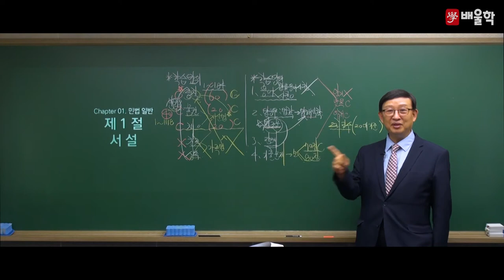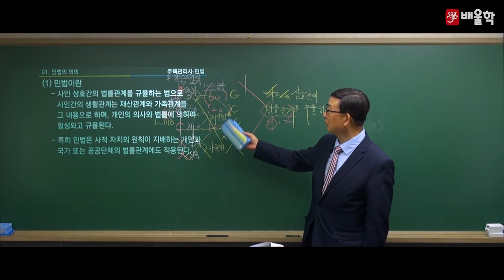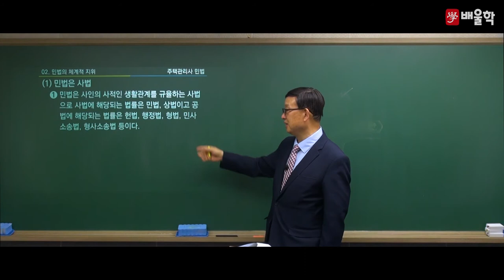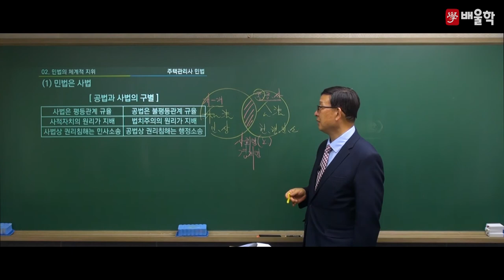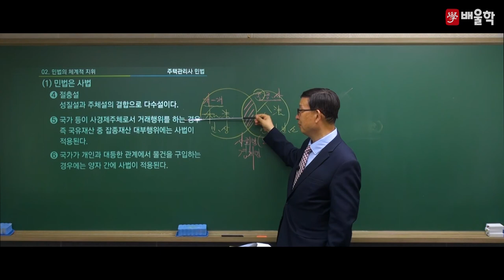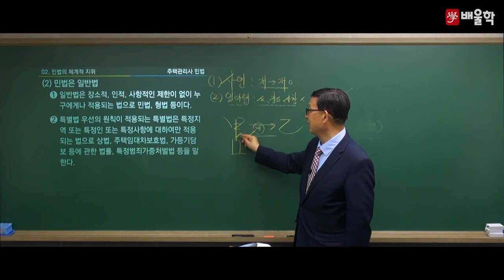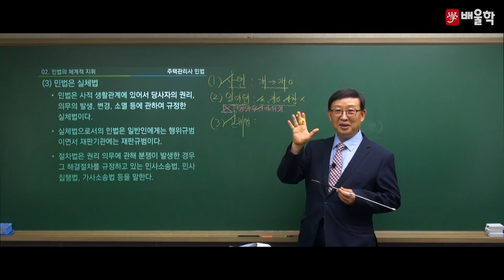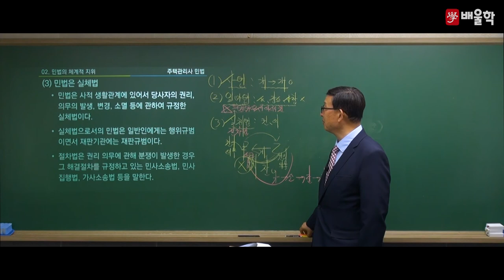[주택관리사 1차] 기본이론 1과목 민법 01강 - 김하연 교수님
★생소한 법에 대한 해답, 32년 경력 베테랑의 합격 포인트★
배울학 주택관리사 대표교수 김하연 교수님의
주택관리사 1차 민법 기본이론 강의!

32년 교수경력, 성균관대학원 법학박사의 핵심만 콕콕 짚은 명품 강의를

주택관리사, 주택관리사시험일정, 주택관리사시험과목, 주택관리사보, 주택관리사시험, 주택관리사1차, 주택관리사취업, 주택관리사자격증, 주택관리사전망, 주택관리사합격률, 주택관리사연봉, 주택관리사공인중개사, 주택관리사기출문제, 주택관리사난이도, 공인중개사주택관리사, 주택관리사인강, 주택관리사시험접수, 주택관리사일정, 주택관리사민법, 주택관리사접수, 주택관리사원서접수, 주택관리사채용, 주택관리사상대평가, 주택관리사회계원리, 주택관리사과목, 주택관리사2차, 주택관리사하는일, 주택관리사기출, 주택관리사준비기간, 주택관리사시험난이도, 주택관리사공부방법, 주택관리사공부기간, 주택관리사월급, 주택관리사1차시험, 주택관리사시험장소, 주택관리사급여, 주택관리사무료강의, 주택관리사무료인강, 주택관리사인강추천, 주택관리사합격수기, 주택관리사보시험, 주택관리사강의, 주택관리사자격, 주택관리사시험문제, 주택관리사응시자격, 주택관리사정년, 주택관리사1차시험일정, 주택관리사합격후기, 주택관리사준비, 주택관리사1차과목, 주택관리사1차시험과목, 주택관리사2차시험, 주택관리사공부, 주택관리사시험준비, 주택관리사문제, 주택관리사란, 주택관리사여자, 주택관리사회계원리-이론및연습, 주택관리사합격, 주택관리사시설개론, 주택관리사추천, 주택관리사동영상, 주택관리사보시험과목, 주택관리사인강비용, 주택관리사민법기출문제, 주택관리사공부법, 주택관리사비용, 주택관리사문제풀이, 주택관리사문제정리, 주택관리사인터넷강의, 주택관리사동영상강의, 주택관리사답안, 주택관리사무료, 주택관리사강의추천, 주택관리사온라인강의, 주택관리사관리실무, 주택관리사자격증시험